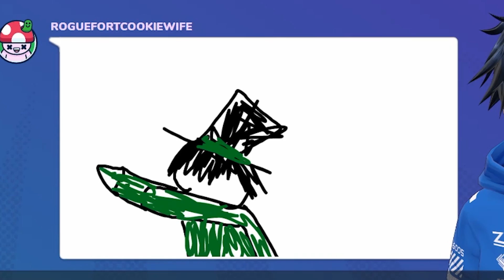Zero's Twitch Montage!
This is a montage of some funny clips from my channel. That's pretty much it. Enjoy :3